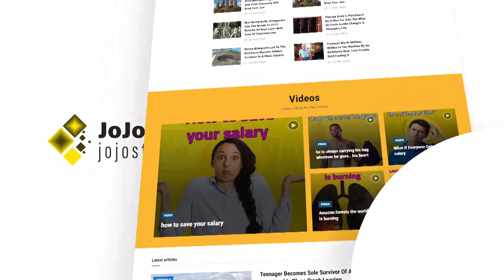After Witnessing Two Childbirths, Dad Pens Emotional Letter To Newborn Son.